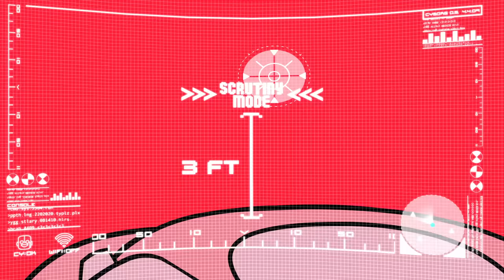Teen Titans Go! | Cyborg Best Costumes from Teen Titans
Isn't Cyborg one of your favorite superheroes from Teen Titans Go!? To celebrate Black History Month DC Kids has made a fun compilation about the best costumes he has ever worn in Teen Titans Go!. Which one is your favorite?